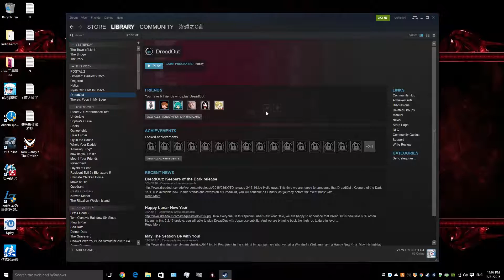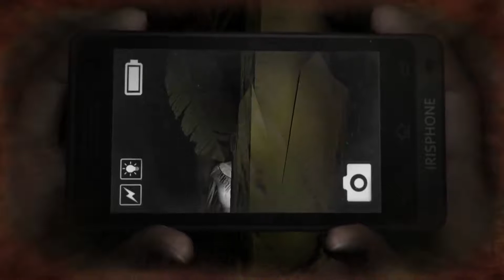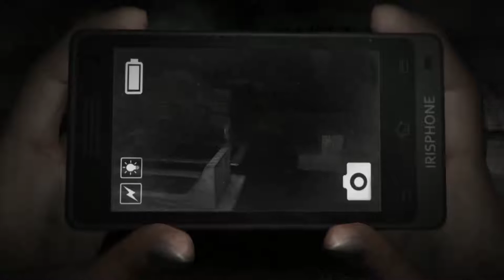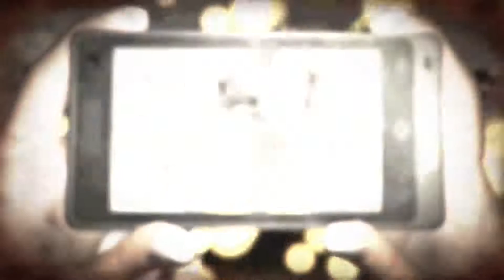【C菌】印尼神TM恐怖游戏【小镇惊魂】1、Act 0 梦境预知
自制 【自制字幕】4月5日更新, 第二章全部完结! 著名的印尼恐怖游戏! 以后可能会做DLC的实况!
┏ (゜ω゜)=☞ ♫喜欢请【订阅】【点赞】!